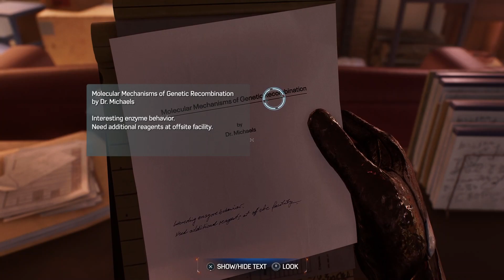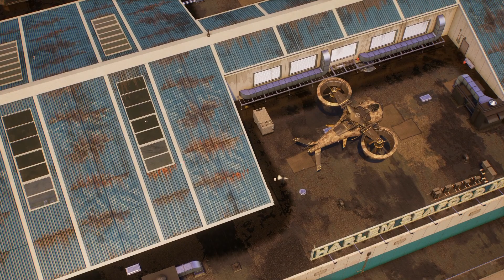Marvel's Spider-Man 2 Gameplay 09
Guys! I am going to start playing Marvel's Spider-Man 2, lets see for real if its the flawless masterpiece so many people say its or the woke propaganda garbage that so many other people say.